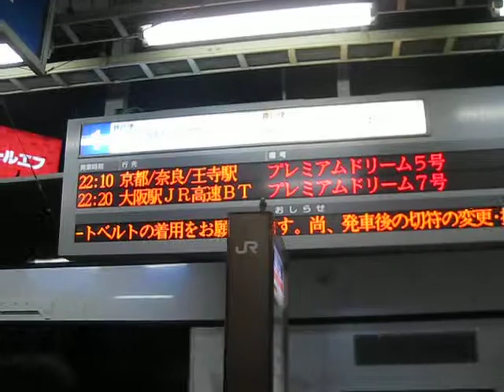Nishinhon JR Bus & JR Bus Kanto & Kantetsu Bus